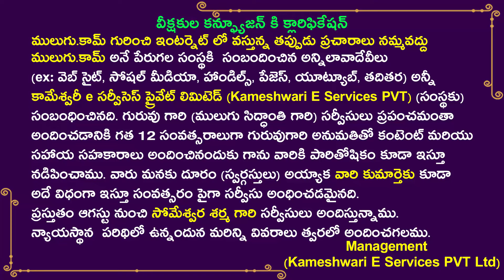20/03/2024 | Today Rasi Phalalu |MuluguRasi Phalalu ఈరోజు రాశి ఫలాలు |Someshwara Sharma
Today Rasi Phalalu in telugu, Rasi
Phalalu in Telugu ,Telugu Rasi
Phallau 2024  | ఈ రోజు రాశి, ‎ఈ రాశి వారికి,20/03/2024,  సోమేశ్వర్ శర్మ
Kodukula Someshwara Sarma
Siddanthi Garu  | Daily

Rasi
Phalalu 2024, Mesha Rasi |
Aries Horoscope | మేష రాశి, Vrushaba
Rasi
 |Taurus Horoscope | వృషభ రాశి,
Mithuna Rasi  |Gemini Horoscope |
మిధున రాశి,  Karkataka Rasi | Cancer
Horoscope| కర్కాటక రాశి, Simha Rasi |
Leo Horoscope|
సింహ రాశి, Kanya Rasi
|Virgo Horoscope| కన్య రాశి, Tula Rasi |
Libra Horoscope|  తులా
రాశి,
Vruschika Rasi | Scorpio
Horoscope|  వృశ్చిక రాశి, Dhanussu Rasi
| Sagittarius Horoscope |ధనస్సు రాశి,
Makara Rasi | Capricorn
Horoscope |
మకర రాశి, Kumba Rasi |
Aquarius Horoscop| కుంభ రాశి,
Meena
Rasi (Pisces
Horoscope) మీన రాశి

for appointments visit  :

or  contact our team 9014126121, 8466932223

1.Mesha Rasi  :  00:51

2.Vrushabha Rasi  : 01:14

3.Mithuna Rasi :  01:37

4.Karkataka Rasi : 01:58

5.Simha Rasi :  02 :19

6.Kanya Rasi :   02:42

 7.Tula Rasi  :  03:05

8.Vrushika Rasi  : 03:25

9.Dhanasu Rasi : 03:47

10.Makara Rasi : 04:07

11. Kumbha Rasi : 04:29

12. Meena Rasi :  04:51